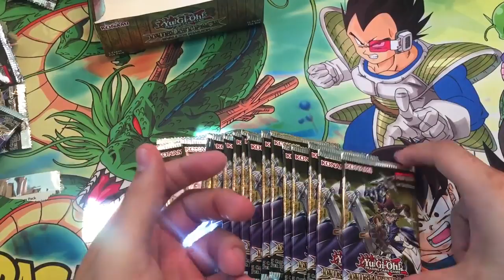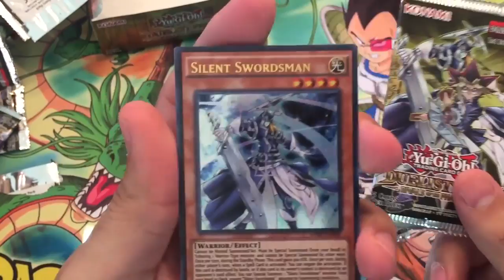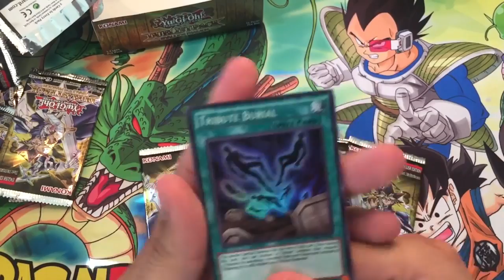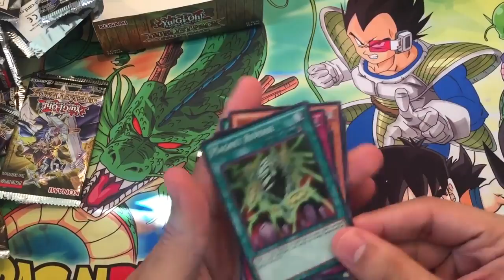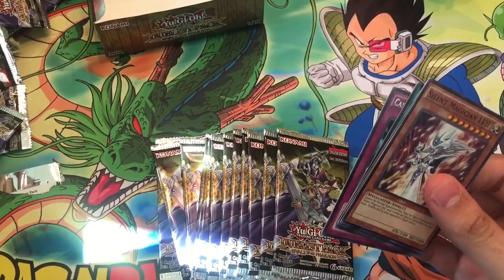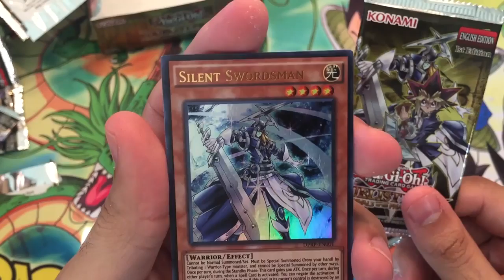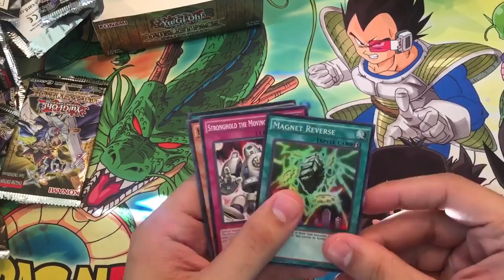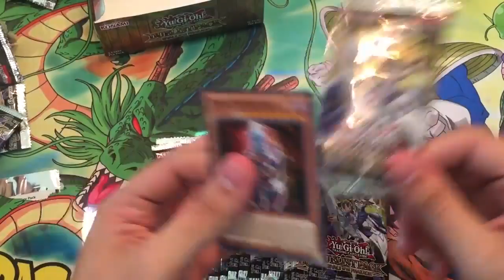Pulling for nostalgia (Yugioh Rivals Of Pharaoh Duelist Packs Booster Box PART II)